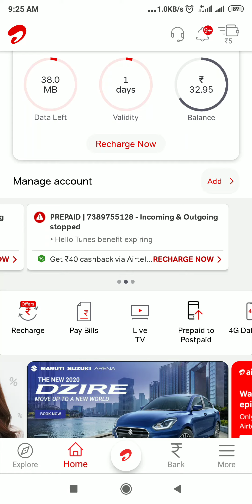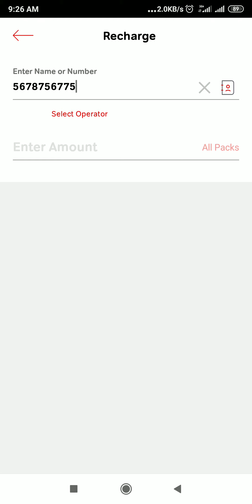Airtel Recharge offers